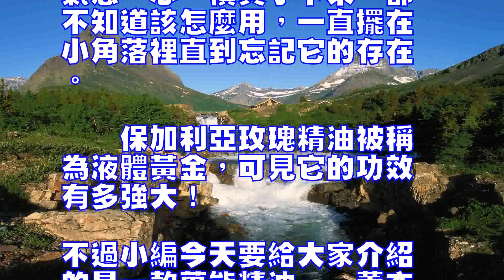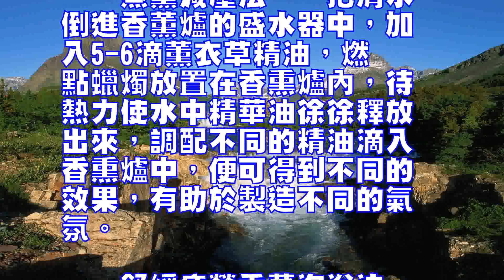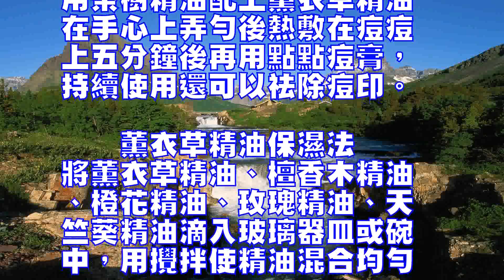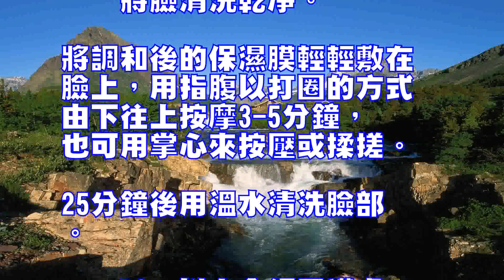護膚又養生的精油神秘面紗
0
不知道大家有沒有這樣一種
感覺，剛接觸精油的時候，
覺得小小一瓶精油看起來精
致又奢華，充滿神秘的貴族
氣息，心一橫買了下來，卻
不知道該怎麼用，一直擺在
小角落裡直到忘記它的存在

　　保加利亞玫瑰精油被稱
為液體黃金，可見它的功效
有多強大！

不過小編今天要給大家介紹
的是一款萬能精油——薰衣
草精油！

薰衣草精油是為數不多的可
以直接接觸皮膚的精油之一
，雖然它不像保加利亞玫瑰
精油那麼昂貴，卻有強大的
功效，下面奇麗小編給你介
紹護膚又養生的精油神秘面
紗　　不僅可以舒緩減壓，
清熱解毒，清潔皮膚，控製
油分，祛斑美白，祛皺嫩膚
、祛除眼袋黑眼圈，還可促
進受損組織再生恢復！

怎麼樣，是不是迫不及待的
想知道該怎麼用才能達到以
上效果呢！

不急，聽小編慢慢道來！

　　治療失眠香薰法　　將
2滴薰衣草精油滴於枕邊，
或將4滴薰衣草精油香薰，
可治療失眠。

　　蒸薰減壓法　　把清水
倒進香薰爐的盛水器中，加
入5-6滴薰衣草精油，燃
點蠟燭放置在香熏爐內，待
熱力使水中精華油徐徐釋放
出來，調配不同的精油滴入
香熏爐中，便可得到不同的
效果，有助於製造不同的氣
氛。

　　舒緩疲勞香薰泡浴法
　把精油5-7滴，滴於浴
缸溫水中，浸浴15-30
分鐘，具有舒緩神經，消除
疲勞，提振情緒，增加自信
心的作用。

　　吸入法　　把近沸的熱
水註入玻璃或瓷質的臉盆中
，選擇1-3種精油滴於熱
水裡，總數不超過六滴，將
精油充分攪勻後，以大浴巾
將整個頭部及臉盆覆蓋，用
口、鼻交替呼吸，維持5-
10分鐘。

　　冷、熱敷法　　把3-
6滴芳香精油加入冷(熱)
水中，均勻攪動後，浸入一
塊毛巾，再把毛巾擰乾，敷
在面上，並用雙手輕輕按壓
蓋在面部的毛巾，使帶有精
華油的水分能盡量滲入皮膚
內，重復以上步驟5-`1
0次，身體部位按摩時，水
和精油的比例約為200M
L冷熱水兌5滴精油，面部
則隻用1滴即可。

冷敷可緩解、鎮定、安撫、
緩解痛癥，熱敷有助促進血
液循環、排解毒素或增加皮
膚的滲透。

　　薰衣草精油祛痘法
用茶樹精油配上薰衣草精油
在手心上弄勻後熱敷在痘痘
上五分鐘後再用點點痘膏，
持續使用還可以祛除痘印。

　　薰衣草精油保濕法
將薰衣草精油、檀香木精油
、橙花精油、玫瑰精油、天
竺葵精油滴入玻璃器皿或碗
中，用攪拌使精油混合均勻

最後加入橄欖油，使之與精
油充分混合。

將面膜紙輕鋪於水面上，讓
面膜紙充分吸收精油即可。

　　將臉清洗乾凈。

將調和後的保濕膜輕輕敷在
臉上，用指腹以打圈的方式
由下往上按摩3-5分鐘，
也可用掌心來按壓或揉搓。

25分鐘後用溫水清洗臉部

　　PS：以上介紹了護膚
又養生的精油神秘面紗